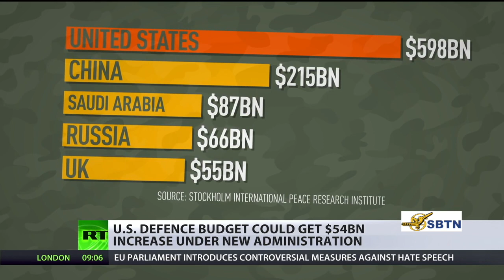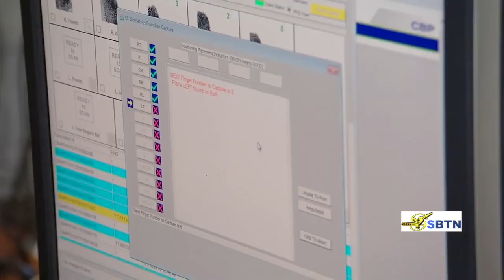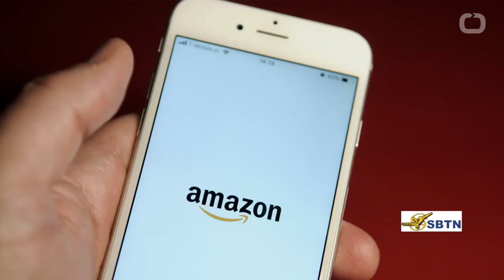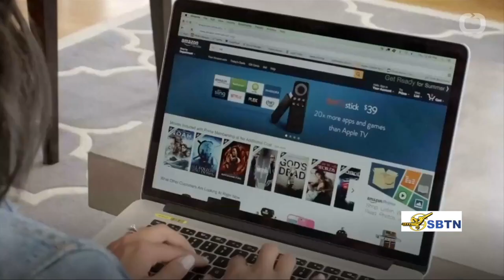Good Morning Washington D.C.: Tin Quan Trọng Trong Ngày 22/01/2018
Thanh Trang